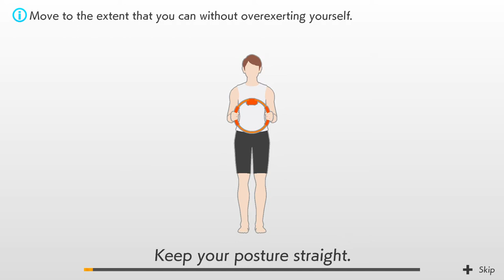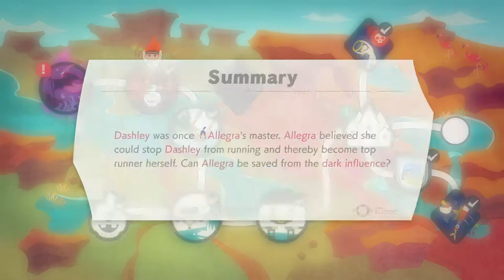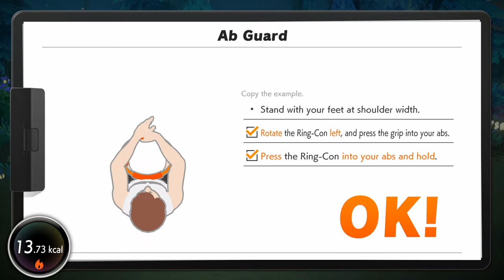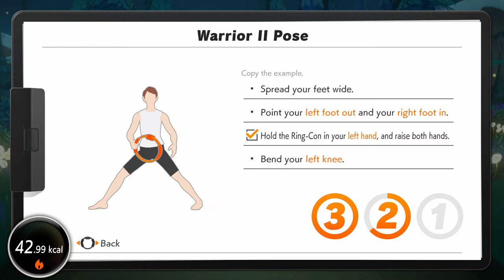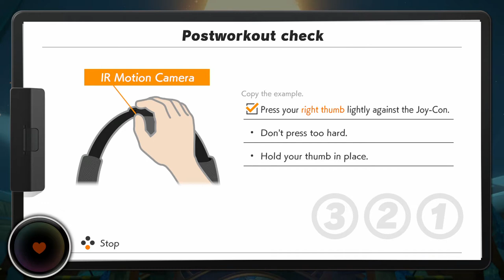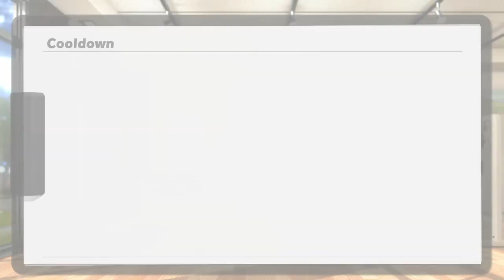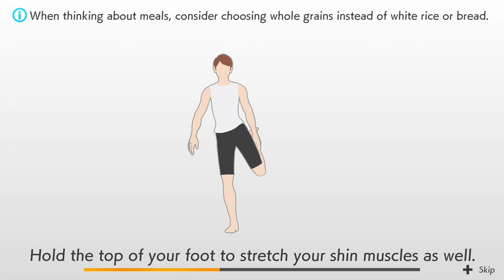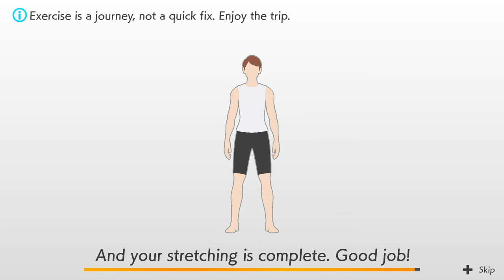Ring Fit Adventure (Switch) - 23 - World 7, Part 3/5 (Playthrough Complete)